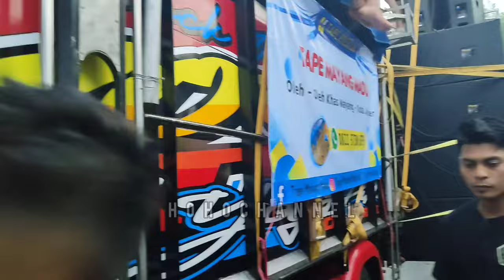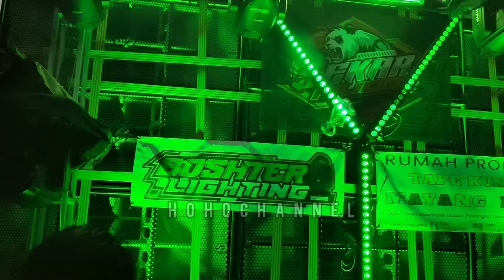SEKAR AUDIO START NGAWALI SRIWIJAYA PASUKAN MENING"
SEKAR AUDIO START NGAWALI SRIWIJAYA

big bass jember jatim (SRIWIJAYA PRODUCTION JEMBER)
2024 GLOWING

dj terbaru 2024, dj battle, dj, lagu dj
,dj paling enak.